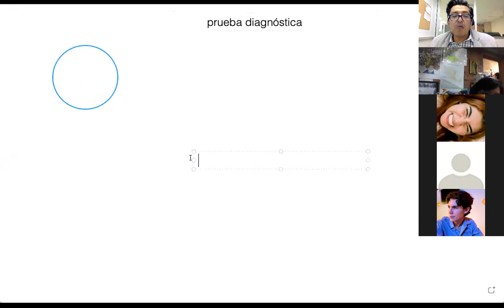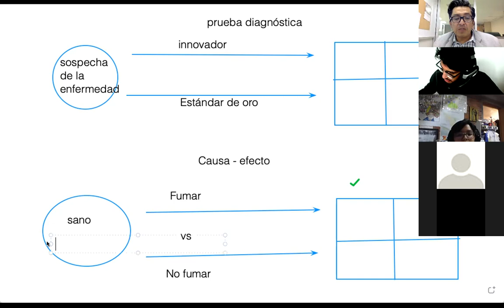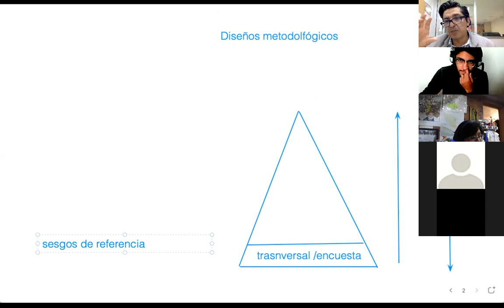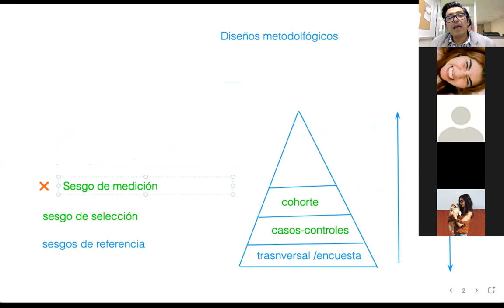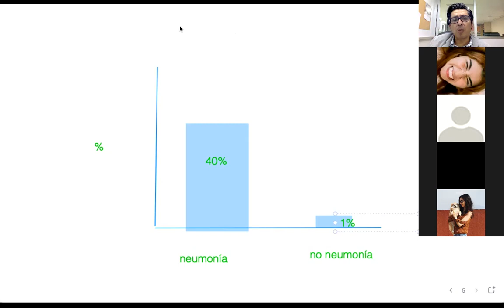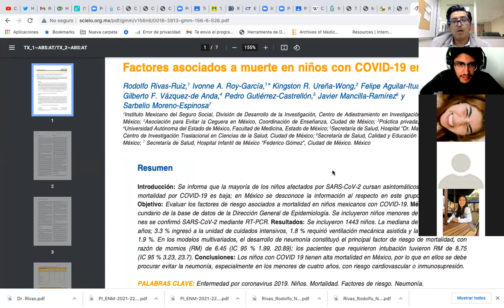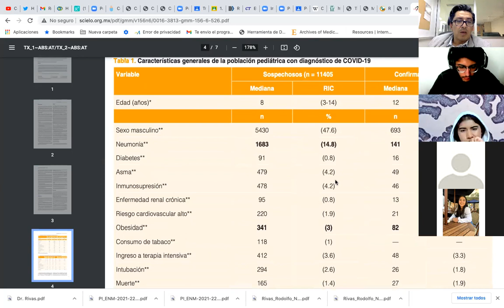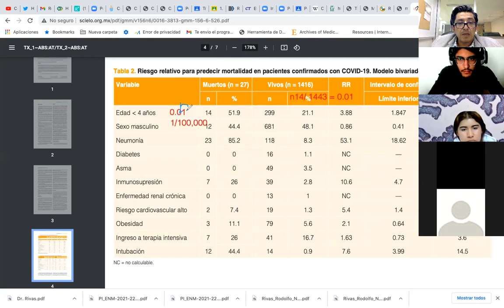estudios de pronóstico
En este video explicamos de donde vienen los estudios de pronóstico
¿Cuales son los diseños metodológicos de los estudios de pronóstico?

¿Cual es la utilidad de los estudios de pronóstico?

¿Como se dan las noticias a un paciente?